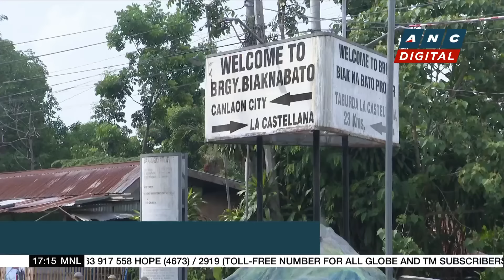China insists on authority in Ayungin Shoal, says PH allowed to send supplies to area | ANC